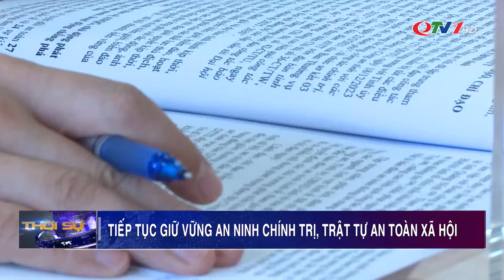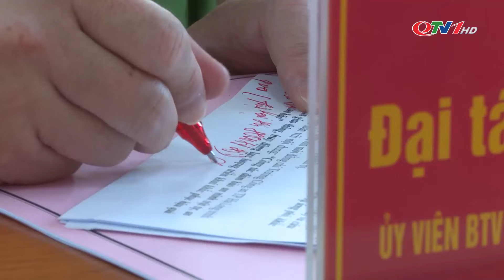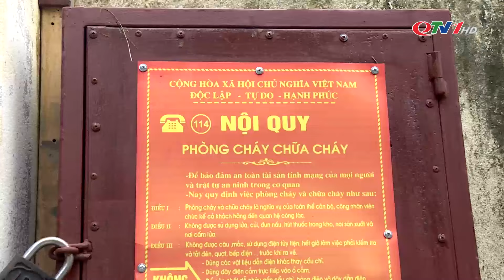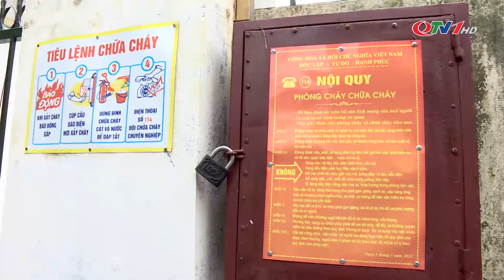Bản tin thời sự 19h45' ngày 3/10/2024